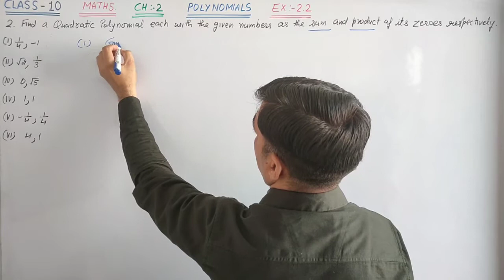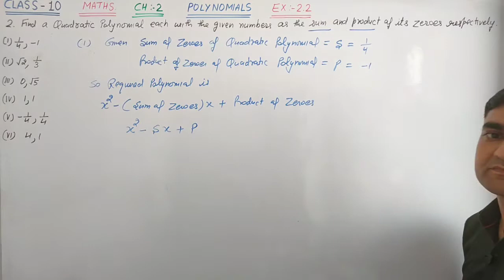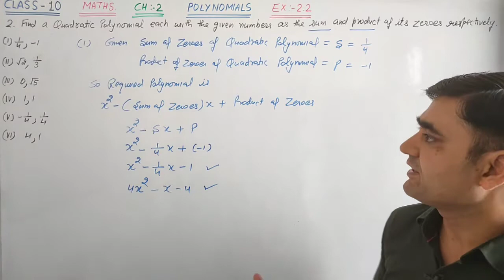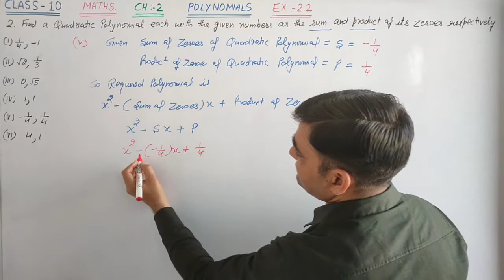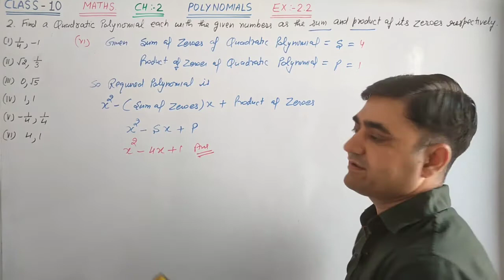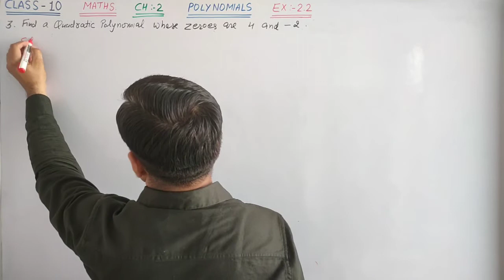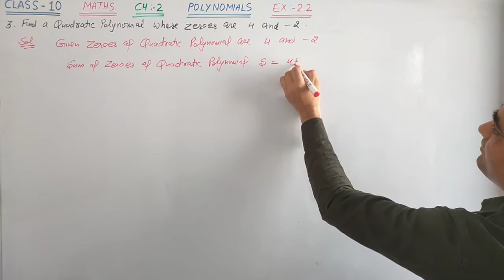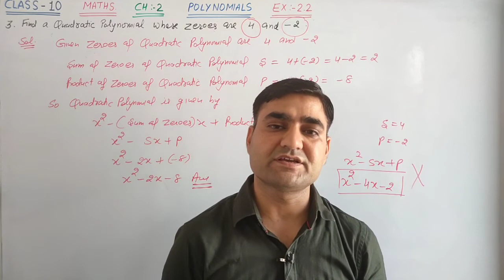CLASS-10 MATHS EX-2.2 Q.NO. 2 || RELATION BETWEEN ZEROES & COEFFICIENTS OF QUADRATIC POLYNOMIAL